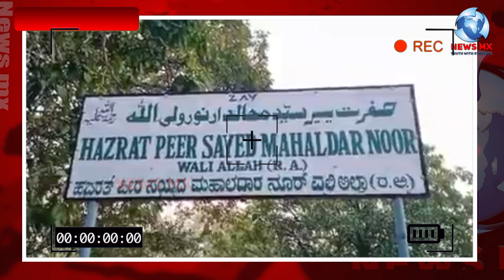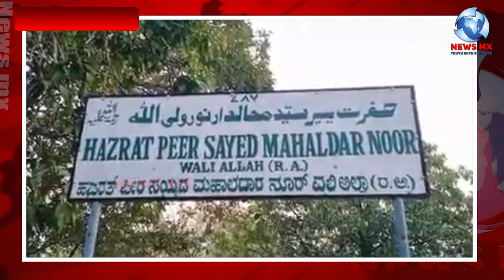कर्नाटक में एक क़दीमी दरगाह को हिन्दुत्ववादी गुंडों ने रातों रात शहीद कर डाला , मुसलमानों में गुस्सा